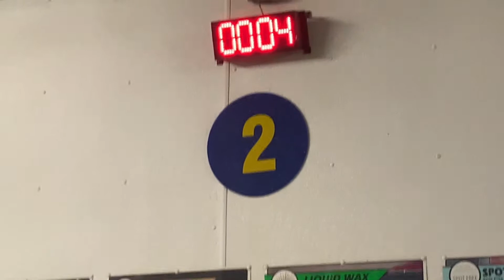Drifting an Ice Pad G35 6spd Coupe *POV*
All music is my OWN

Peace & Love..

RARE BMW E46 M3 PRIVATE MEET BY E46IX M3 GRUPPE *BAGGED & SUPERCHARGED, LSB, NISSAN GTR TOUR & REVS*

Infiniti G35 Rev up POV pulls exhaust intake and last drive in the E36 ! *SOLD* *FUNNY AF*

BMW E46 M3 PULLS & DRIFTS IN MEXICO! *4.10 LSD, CSL BOX, GRUPPE M INTAKE VS STOCK AIR BOX*

BMW E46 M3 STREET RACING & DRIFTS IN MEXICO! *PT.2* *6MT vs SMG w/CSL SOFTWARE* LAUNCH CONTROL !?